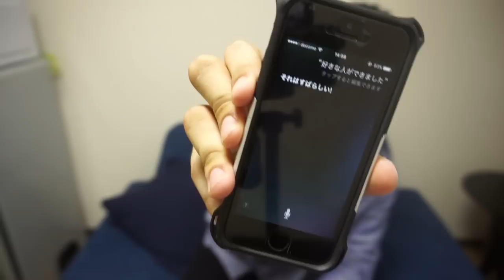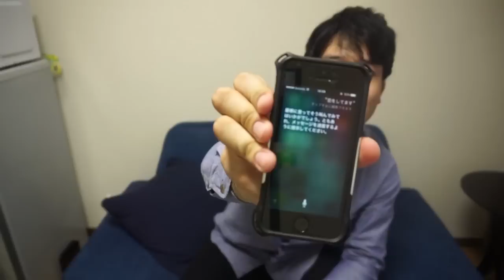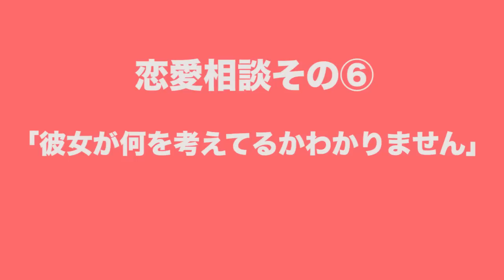Siriにガチ恋愛相談してみた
iPhoneの音声認識機能、Siriに恋愛相談してみました！

彼氏・彼女が欲しい、好きな人がいる、告白しようか悩んでる、
LINEの既読がつかない、そんな悩みを持つ人はぜひ試してみてください。

◆前回の動画：ディズニー攻略・エレクトリカルパレードが一番見やすい場所

※ご連絡は下記アドレスよりお願い致します。